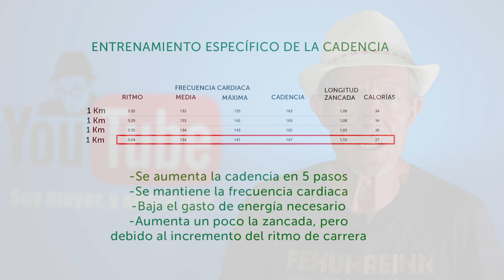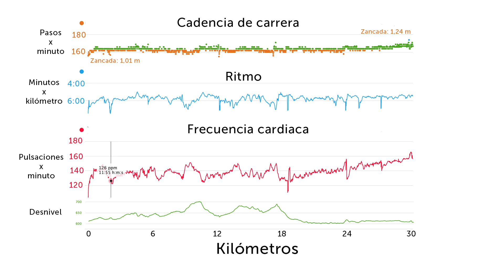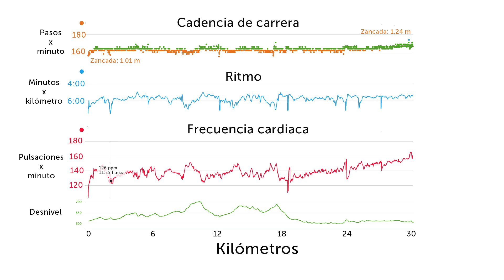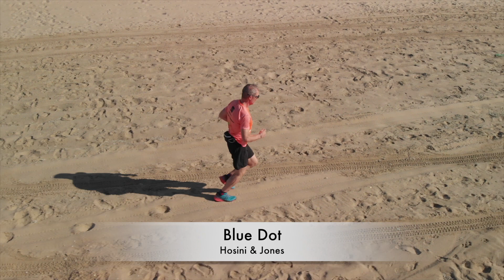Mejora tu cadencia en running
Rutinas de entrenamiento funcional ACTÍVATE.
Ebook en Amazon
Tapa blanda en Amazon

Ayuno Intermitente. Olvídate de dietas
Tapa blanda

Comenzar a correr a partir de los 50

De 42 km a 24 horas: Sorteando tus límites.

Muchas veces habrás escuchado hablar sobre la cadencia en el running, pero puede que no sepas muy bien qué significa.
Hoy te explico qué es esto de la cadencia, cómo medirla, algún consejo para mejorarla poco a poco y si te conviene seguirlo.